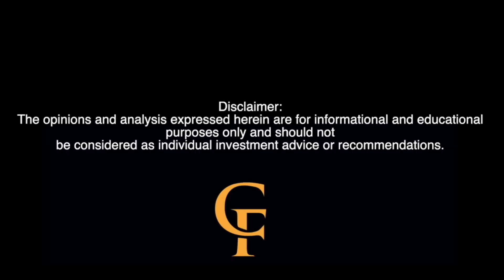NIO’s Legal Fight, Tesla’s LiDAR Debate, and EVs Powering Cities!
🚨 The EV industry is heating up like never before! In this episode of the Courtside Financial Podcast, we’re uncovering the most groundbreaking developments in the world of electric vehicles:

⚖️ NIO’s Legal Showdown: Why NIO is taking on misinformation with an aggressive legal strategy that’s shaking up the industry.
🚘 Tesla’s LiDAR Controversy: Can Tesla’s Pure Vision system keep up, or is LiDAR the future of autonomous driving?
⚡ V2G Tech Explained: How electric vehicles could transform into mobile power plants and revolutionize the global energy grid!

🔍 The stakes have never been higher! Don’t miss how these stories connect to shape the future of transportation and energy.

💬 Join the conversation on Discord!